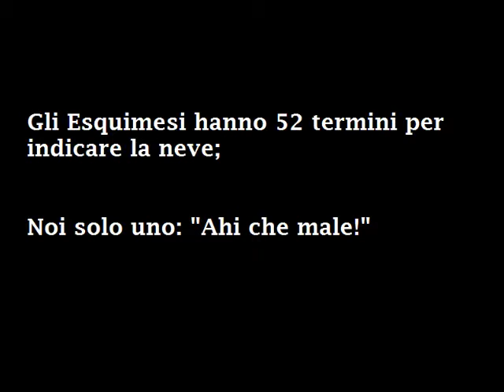sci fondo asiago 7-1-12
Il Canoe Rovigo che va a fare sci da fondo